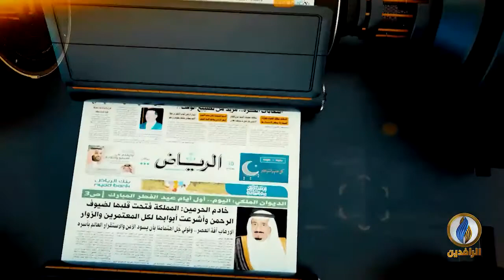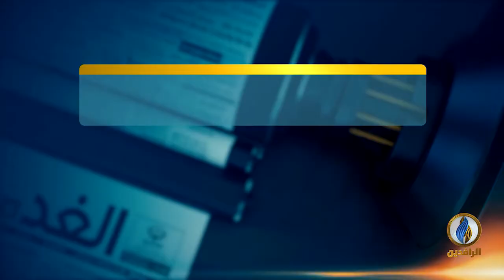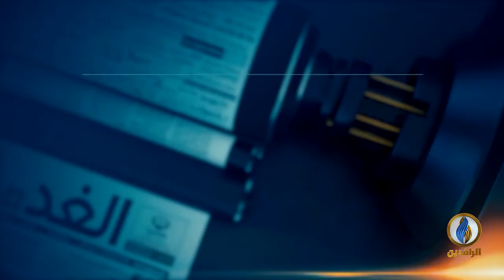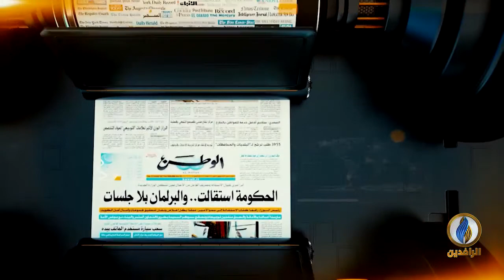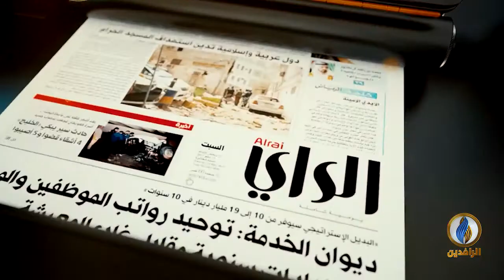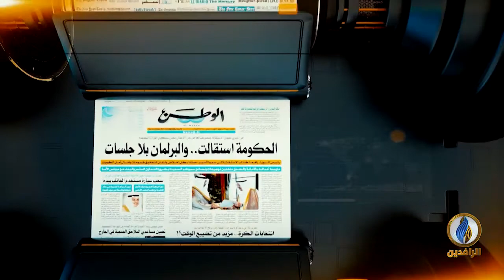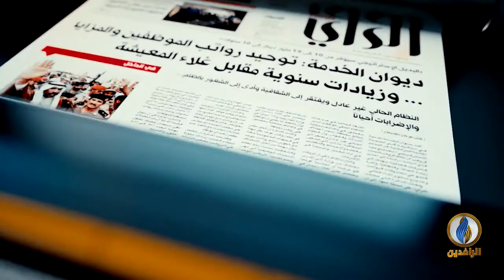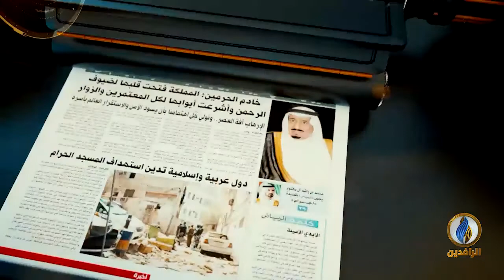صدى_الأقلام | 20 - 5 - 2021